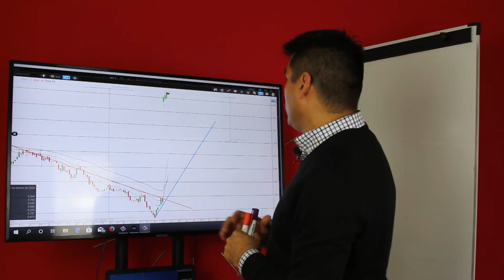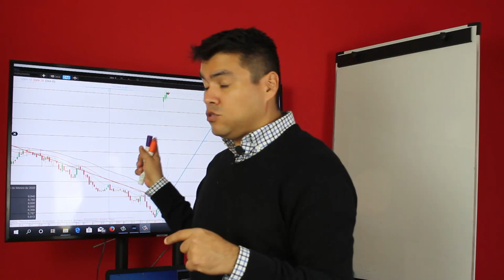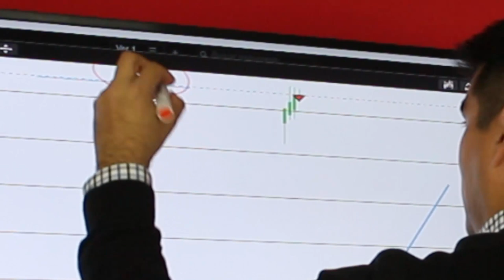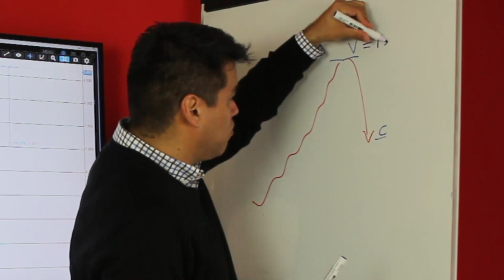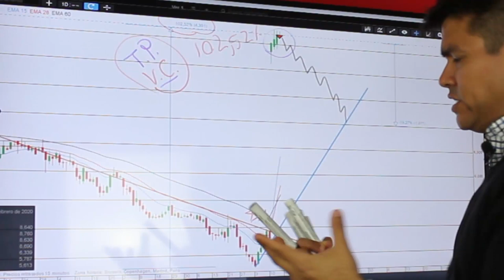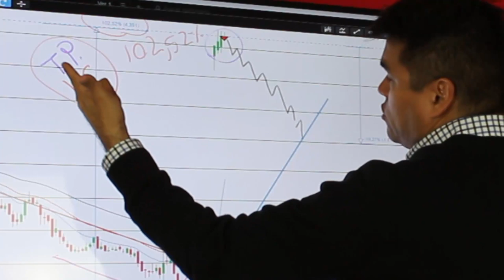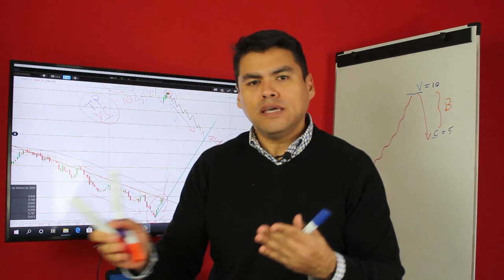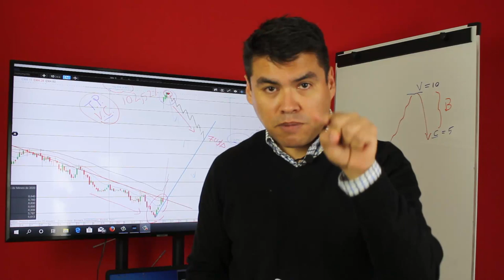Estoy CORTO en SPRINT (TRADING) y PIERDO DINERO ¿Cual debe SER la Estrategia de SALIDA?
▼ABRIR▼ ¿Cual debe ser la ESTRATEGIA cuando realizas una operacion de TRADING corta para beneficiarte de la caida de los precios?.  Análisis especial de SPRINT.

Si estas de acuerdo conmigo que lo primero que debes aprender es como NO PERDER EL DINERO entonces revisa los detalles de este entrenamiento

VÍDEOS SUGERIDOS
10 Consejos de TRADING y de Inversión del CREADOR del DOW JONES y del ANÁLISIS TÉCNICO (Teoria Dow)